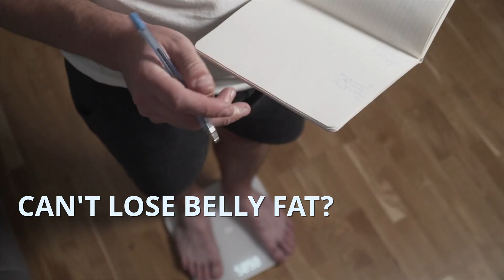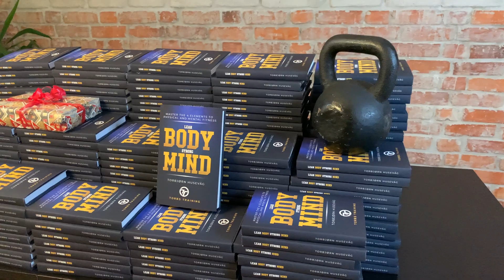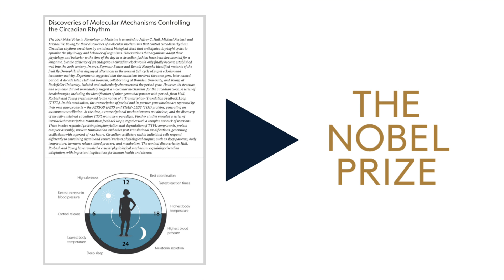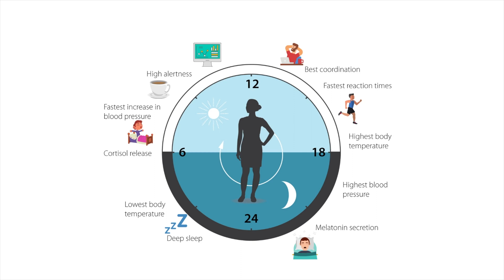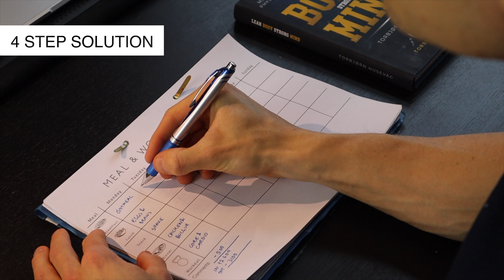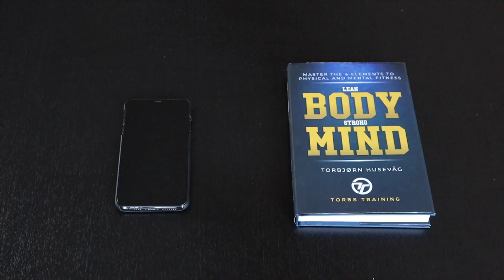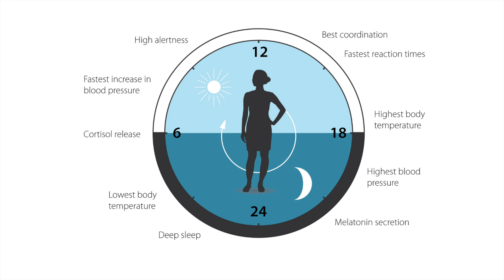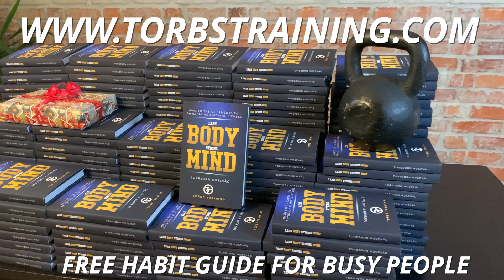Circadian Rhythm Diet & Intermittent Fasting (4 Steps To Train Your Master Clock)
Learn importance of circadian rhythms and how that relates to fasting.

Use 4 proven tactics to naturally entrain your rhythms to make fat loss much easier while also feeling more rested and energized than you have in years.

Video overview:
00:00 - Intro
01:43 - Circadian Rhythm 101
04:17 - The modern challenge
05:24 - The modern solution
06:44 - Step 1: Sleep
07:29 - Step 2: Fasting
08:48 - Step 3: Exercise
09:06 - Step 4: Sunlight
09:25 - Summary

Expert sources:
- 2017 Nobel Prize: Discoveries of Molecular Mechanisms Controlling the Circadian Rhythm
- Satchin Panda: Circadian Theory of Health
- Daniel Pink: When